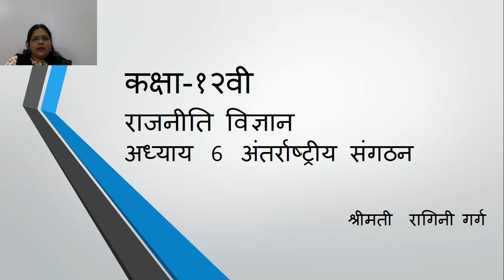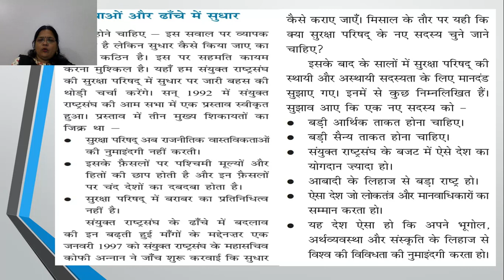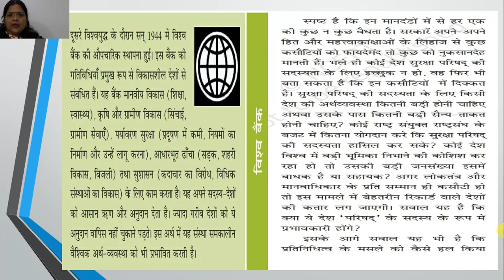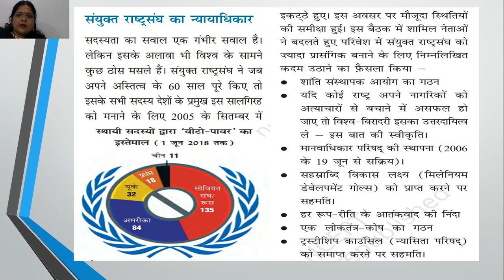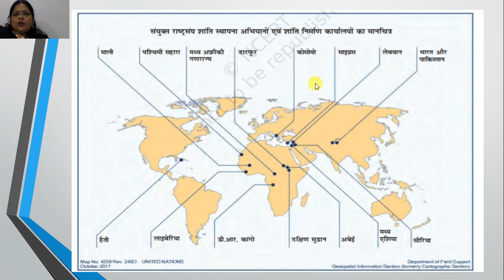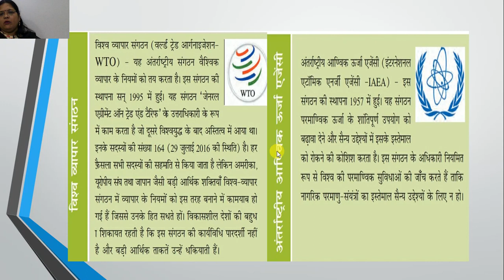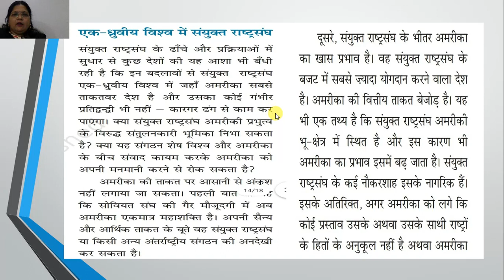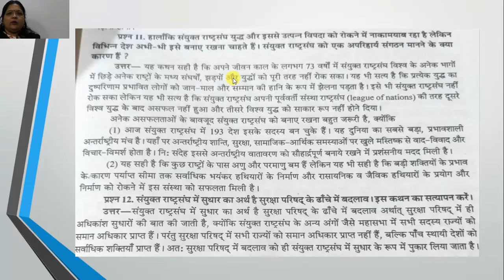कक्षा १२वी राजनीति विज्ञान अध्याय 6 अंतर्राष्ट्रीय संगठन भाग २